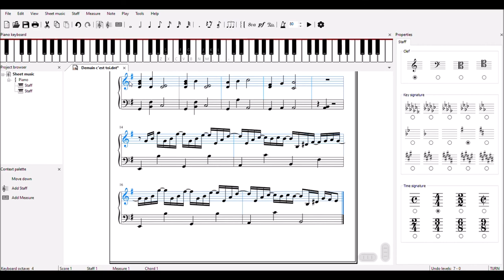Spacing measures and staves just by dragging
Short demonstration on how to change meaures width and staves separation in DeluxeNote just by dragging.

DeluxeNote is a scorewriter for Windows that let's you create sheet music faster.
It's being developed to be powerful, yet easy to use, fast and as robust as possible.